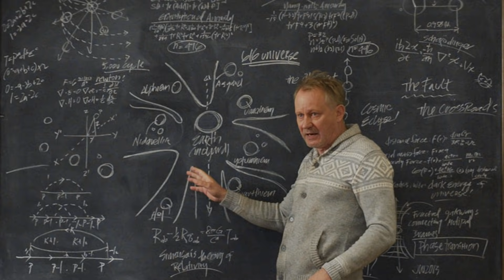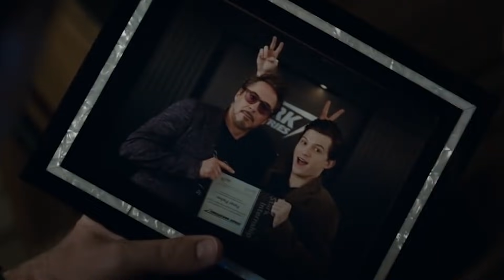Avengers Endgame Review NO SPOILERS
Avengers Endgame Review NO SPOILERS. Captain America, Iron Man, Thor, Hawkeye, Black Widow, Hulk arcs, Thanos and end of Marvel Infinity Saga

Avengers Endgame is the end of the Marvel Infinty Saga of movies. 22 Movies starting with Iron Man 1. No Spoilers, but discussion of Captain America, Iron Man and the other Avengers arcs, and how well the Ending worked for the Original 6 Avengers. Avengers Endgame Easter Eggs and more videos this weekend!